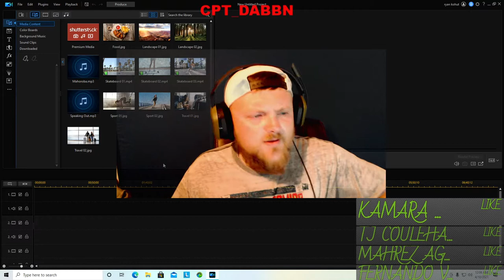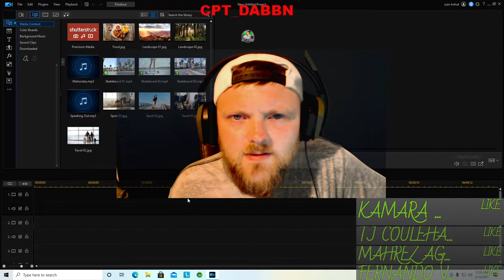The ONLY way to have fun playing Warzone!! ZONE wit a TWIST!!!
TEAM YINZSTREAM!!!